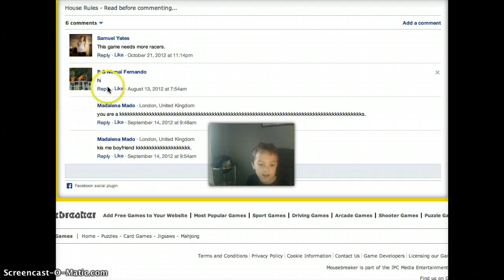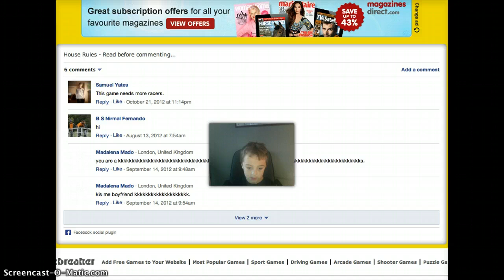draw race randomness!!!!